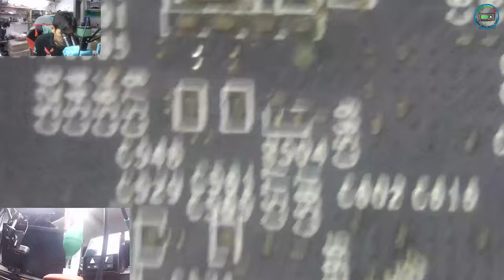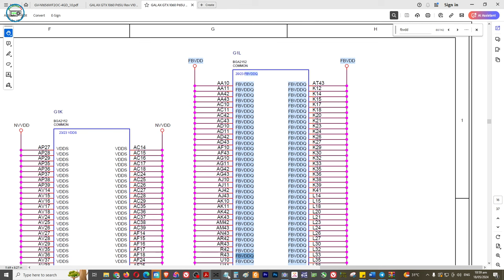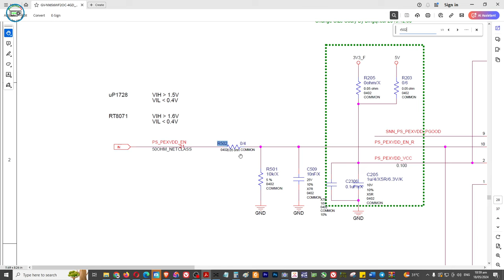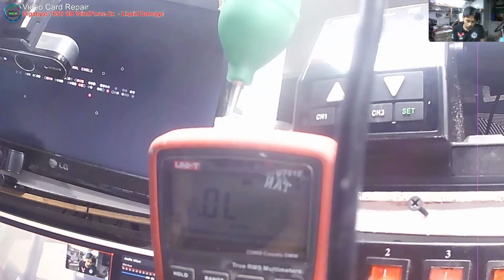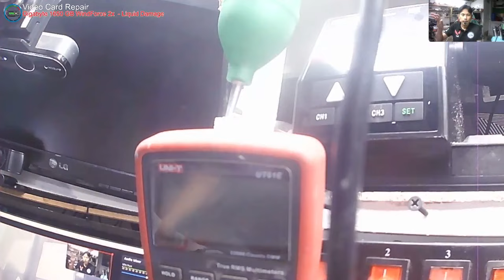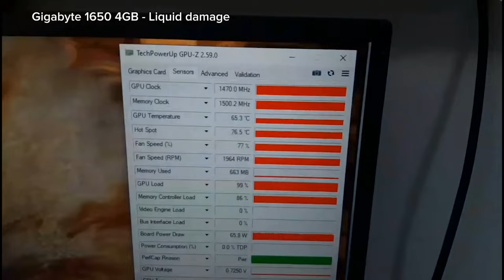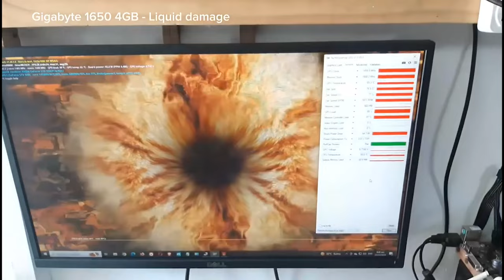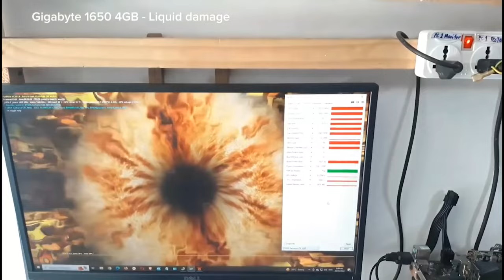Gigabyte GeForce® GTX 1650 D6 WINDFORCE OC 4G (rev. 1.0) - No Display, Liquid Damage(solved)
- 1pcs resistor mising
  - 13pcs smd capacitore damage
  - 2pcs transistor damage

BOOKING TIME
7AM - 7PM ONLY
MON-SAT
10AM-7PM Sunday

👉💎 SERVICES OFFER 💎

✅ Printer repair
✅ Phone repair
✅ Tableta repair
✅ Electronics repair: